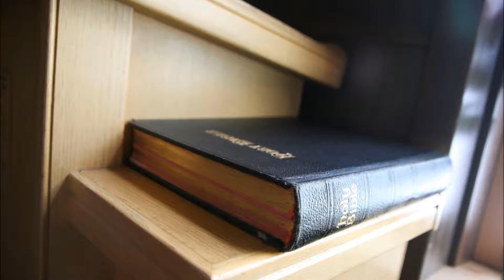Five Functions (series) - IIIa: Discipleship pt1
"Discipleship in the Terms of the Discipline of Spiritual Warfare." Message delivered June 30, 2013 by Pastor Sam Downey.